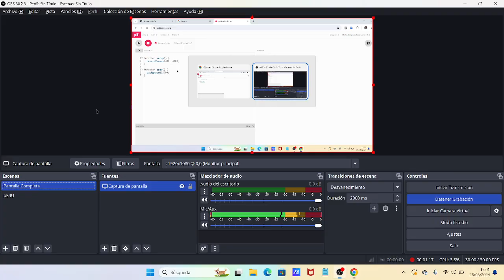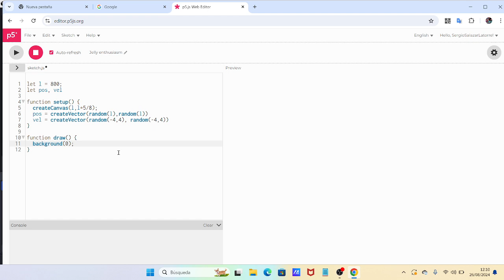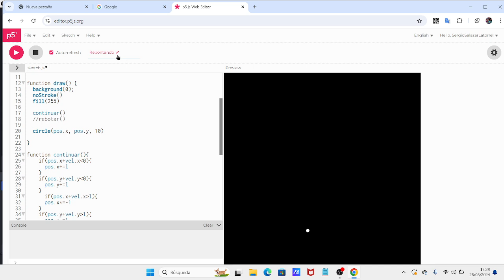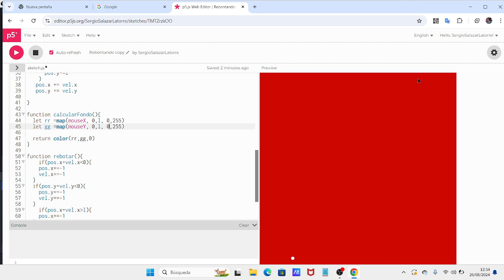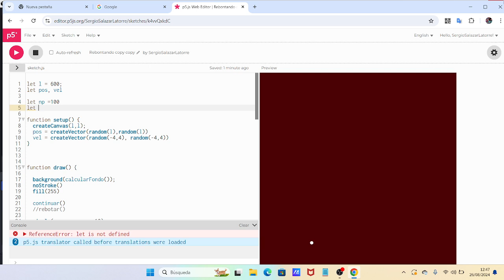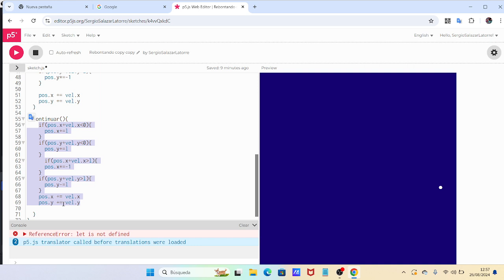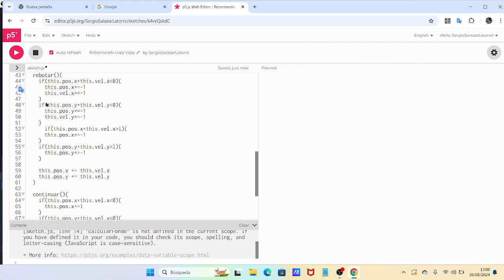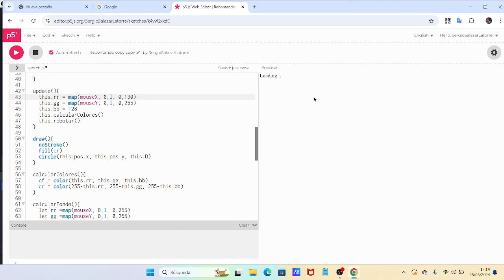Curso de P5JS 02x03: Vectores y Ratones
Aplicamos algunos algoritmos para Vectores y también utilizamos las variables mouseX y MouseY para convertir la posición del Ratón en alteraciones del color de fondo y relleno.